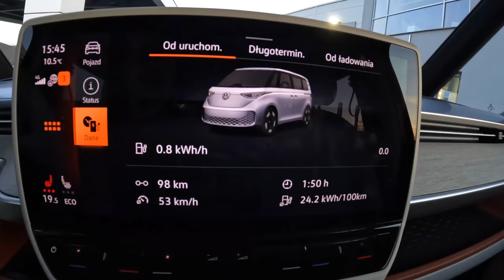NEW Volkswagen ID. Buzz [204HP] |0-100| POV Test Drive #1520 Joe Black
Car: Volkswagen ID. Buzz 204HP 2023

0:00 Intro
0:09 Walk-around and interior
2:20 Casual driving
4:34 Tunnel
5:06 City drive
6:33 Bumpy road
7:48 Highway
10:38 Acceleration
11:00 Casual driving
16:44 Engine view
16:50 Fuel Consumption

Engine: Electric
Displacement (cc): 58 KWH
Power: 150 kW/204 hp
Torque: 310 Nm
Transmission: 1-speed automatic
Drive Wheels: RWD ( Rear-Wheel Drive )

Acceleration (0–100 km/h): 10,2 s.
Fuel Consumption Combined in l/100 km by Volkswagen: 20.6 kwh/100km
Fuel Consumption Combined in l/100 km by Joe : 24.2 kwh/100km

Fuel Tank Capacity: 82 kWh
Total Range: 421 km
Weight: 2459 Kg
Cargo Space: 1121 L
Model: 2022
Date of Production : 2022-
Base Price in Germany : 64.581,30 EUR

Driver: Joe Black
Video: GoPro Hero 11 Black / Sony a6300 + Sigma 16mm f1.4
Audio: Zoom H2n (recorder) & Roland CS-10EM (binaural microphones)
Edit: MacBook Pro / Final cut Pro X